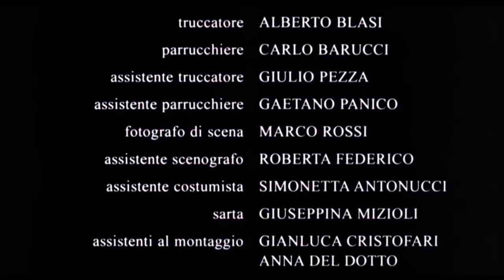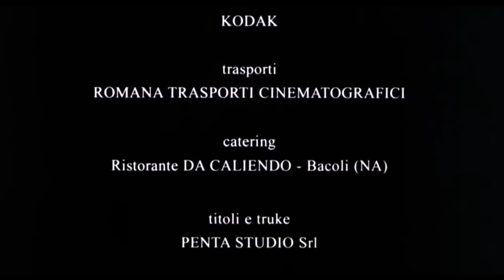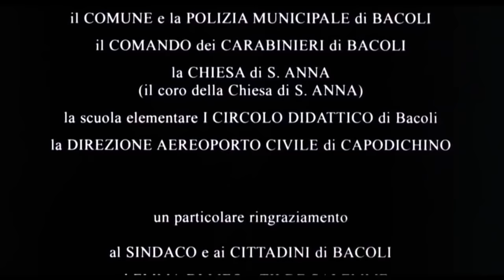Amico del cuore Film completo in italiano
Il medico di paese Roberto Cordova è gravemente malato di cuore. Prima di partire per gli Stati Uniti per un delicato intervento, l'uomo vorrebbe realizzare un grande sogno: fare l'amore con Frida, la bellissima moglie svedese del suo migliore amico Michelino.

Attori
Vincenzo Salemme
Maurizio Casagrande
Carlo Buccinasco
Eva Herzigová
Nando Paone
Emanuela Grimalda

                        ⚠️COPYRIGHTS⚠️